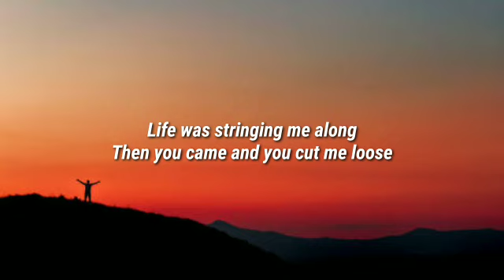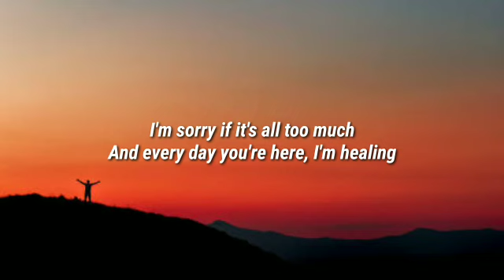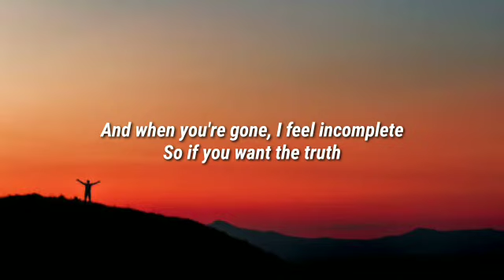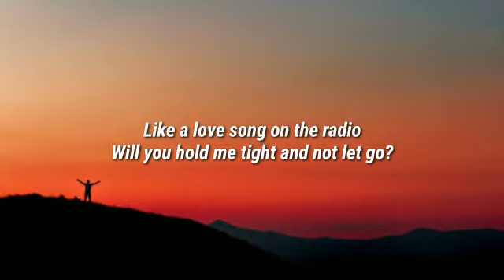clean bandit - symphony (Lyrics) ft. Zara Larsson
Lyrics

Symphony
Like a love song on the radio
Symphony